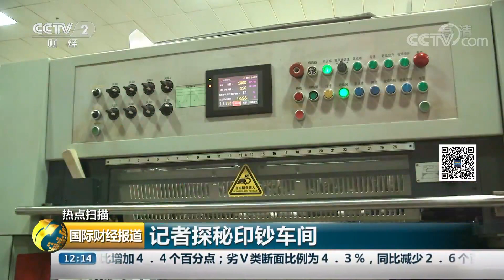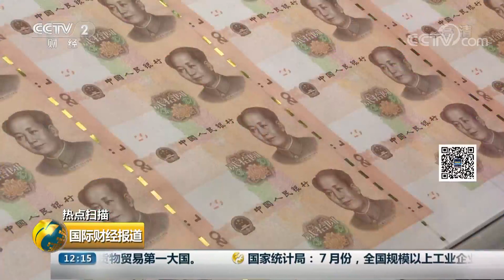[国际财经报道] 记者探秘印钞车间 | CCTV财经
热点扫描，记者探秘印钞车间。